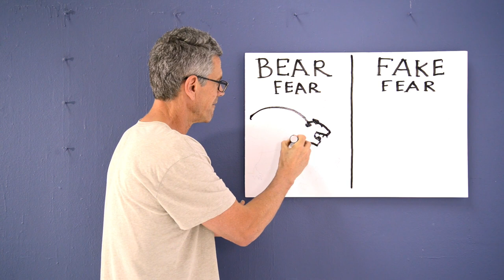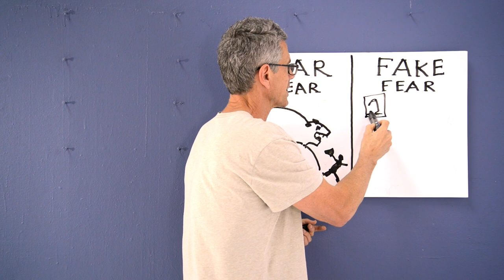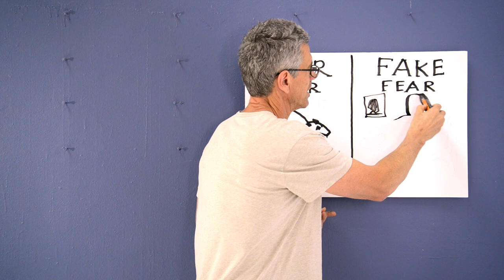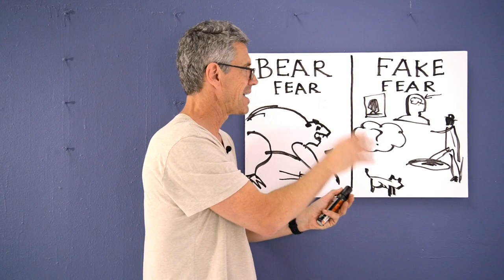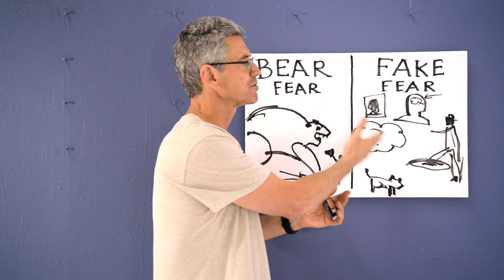Which kind of fear do you have?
Fear holds us back in our art.

But not all fear is the same. Knowing which kind of fear you have is important to discern.

Most fears come from not knowing the answers. Uncertainty in life and art conjures up a little fear
almost every time.

And this is a good thing. At least in art making. Uncertainty forces us to use our intuition and when this occurs our art becomes more personal. Not knowing, in the end, can dramatically improve our art.

What do you fear?

Leave a note in the comments!

Nicholas